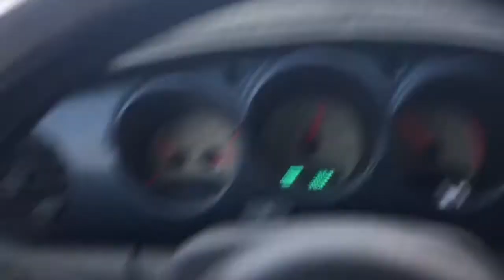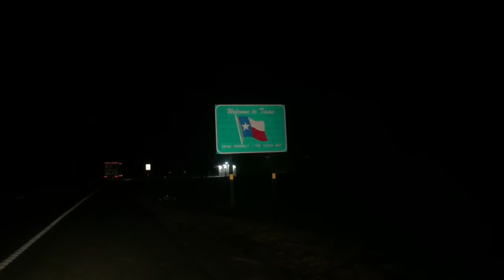Trying to beat the storm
Day 31
December 31st, 2018
Monday
Moriarty, NM -Roscoe, TX